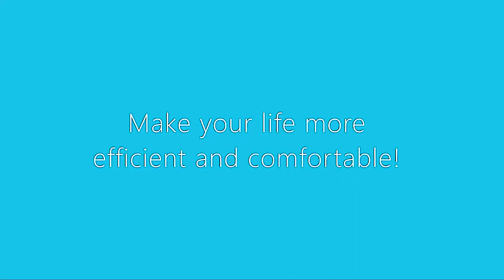✅Top 5 Best Portable Laptop Desk | Laptop Desk Tables for Bed | Budget Laptop Desk | Your Best Deal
👉Cheek Price Here :
⭐1. MAX SMART Portable Laptop Desk
⭐2. SAIJI Adjustable Laptop Table
⭐3. Standing Desk,Big Height Adjustable Standing Desk Converter
⭐4. HUANUO Lap Desk
⭐5. slendor laptop desk foldable bed table

NOTE : Hello there. This video was made after reviewing hundreds of products. Selected products are determined by user reviews and votes. We make comparisons for you on many different review and test sites. And as a result, we determine the top 5 products you want to buy. We work for a detailed buying guide site. To help you further and give you product recommendations.

► Amazon Affiliate Disclosure Notice: Your Best Deal is a participant in the Amazon Services LLC Associates Program, an affiliate advertising program designed to provide a means for sites to earn advertising fees by advertising and linking to Amazon.com.

YourBestDeal yourbestdeal review productsreview productreviewchannel BuyingGuide YourBestDeal bestdeal Your_Best_Deal amazon shopping